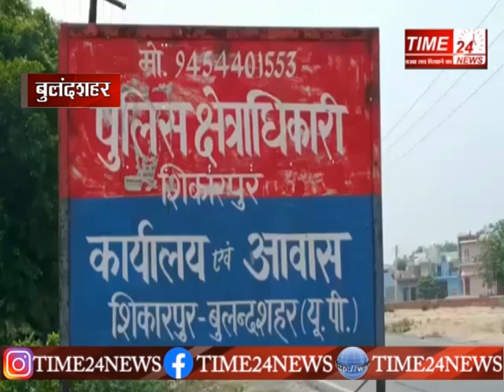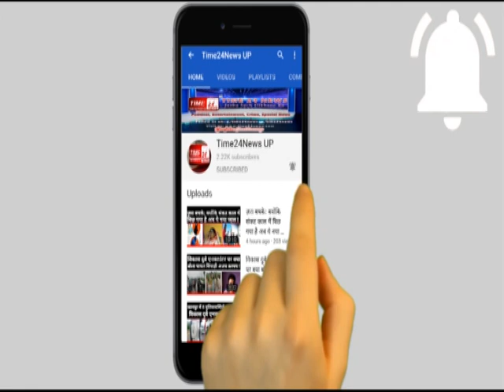बुलंदशहर में एक और दरिंदे को होगी फांसी !